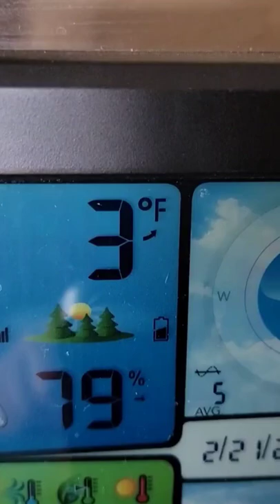AEA HP some fun in the snow